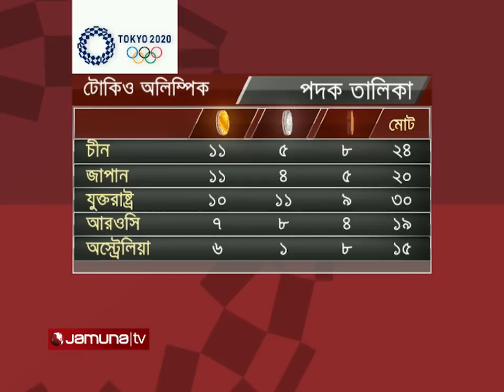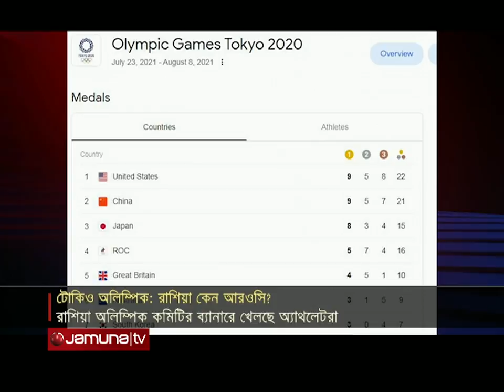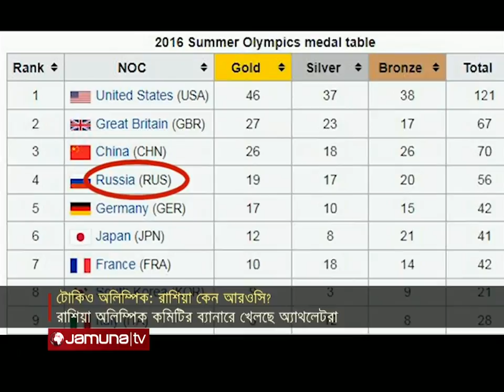দুপুরের বাংলাদেশ | Dupurer Bangladesh | 1 Pm News | 28 July 2021